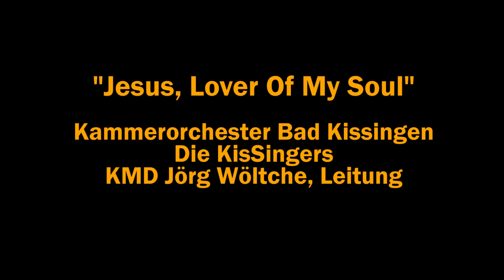Jesus Lover Of My Soul - performed by the KisSingers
Johann Sebastian Bachs bekannter Choral "Jesus bleibet meine Freude" aus der Kantate "Herz und Mund und Tat und Leben", BWV 147 in der Gospelfassung von Richard Smallwood gesetzt für ein erweitertes Bach-Orchester mit drei Trompeten, Pauken, 2 Oboen, Fagott und Streichern von KMD Jörg Wöltche

Die KisSingers mit dem Kammerorchester Bad Kissingen unter Leitung von Jörg Wöltche in der Erlöserkirche Bad Kissingen.

Im Gottesdienst am 9. Dezember 2018 aufgeführt.
ACHTUNG: miserabler Kameraton - nur als eine kleine Erinnerung ;-)
ATTENTION: only bad camera sound

Jesus, Liebhaber meiner Seele, lass mich an Deinen Busen fliegen. Denn die nahenden Wasser drohen mich zu überrollen und der Sturm ist nahe. Verstecke mich, mein Retter, denn die Stürme des Lebens sind vergangen. Rette mich in Deinen Himmel oder bewahre meine Seele am letzten Tag. Große Gnade habe ich in Dir gefunden, Gnade, alle meine Sünden bei Dir zu bewahren. Lass die heilenden Ströme fließen, mache mich rein in ihnen.